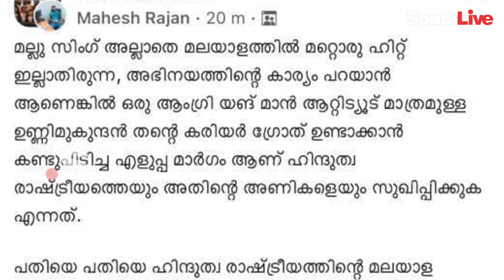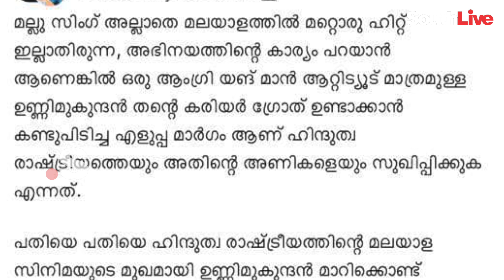വിമർശനങ്ങളോട് പ്രതികരിച്ച് ഉണ്ണി മുകുന്ദൻ !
ഹിന്ദുത്വ രാഷ്ട്രീയത്തിന്റെ മലയാള സിനിമയുടെ മുഖം എന്ന വിമർശനങ്ങളും ഉണ്ണി മുകുന്ദൻ കേൾക്കാറുണ്ട്. തന്നെ വർഗീയവാദിയാക്കിയുള്ള സോഷ്യൽ മീഡിയ പോസ്റ്റിനെതിരെ പ്രതികരിച്ച് രംഗത്തെത്തിയിരിക്കുകയാണ് നടൻ ഇപ്പോൾ.